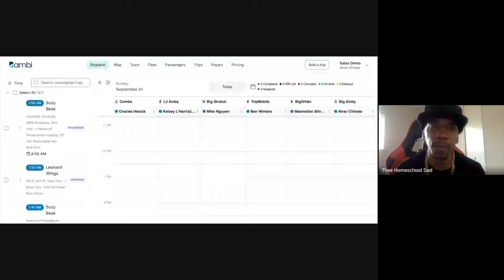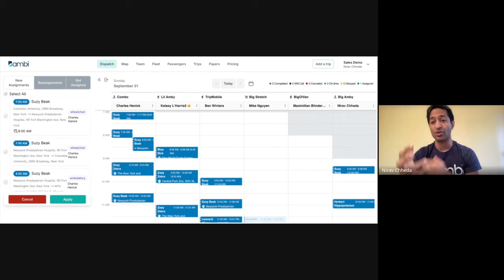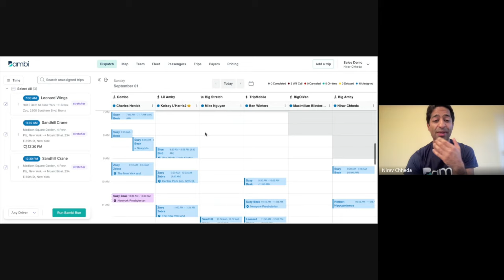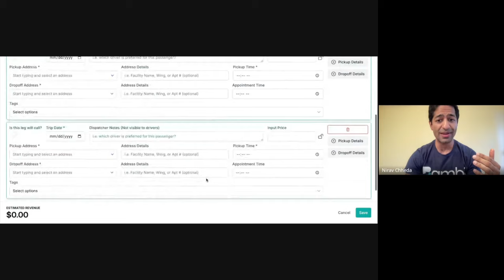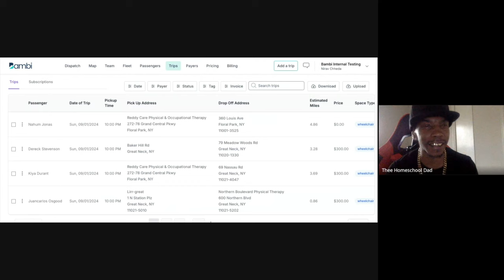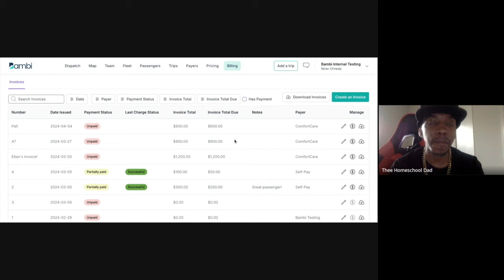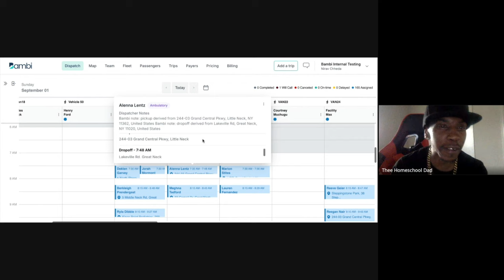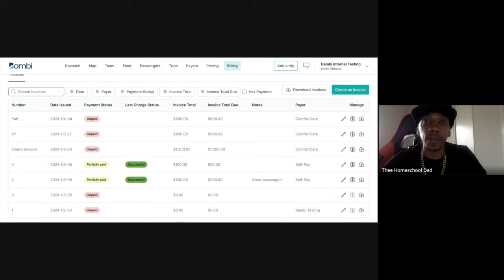Living the NEMT Dream | NEMT Experts Podcast Episode 27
Bambi CEO Nirav Chheda talks with Donte Harris a.k.a. "Thee Homeschool Dad", NEMT business owner and NEMT social media influencer/educator.

Bambi -- the NEMT software you deserve. It's so easy, even your grandpa can use it!

00:00 Introduction
00:35 Donte's background and businesses
26:25 NEMT industry trends
41:38 Bambi's origin
46:44 Bambi software demo
01:03:50 Concluding thoughts

LETS GET SOCIAL!